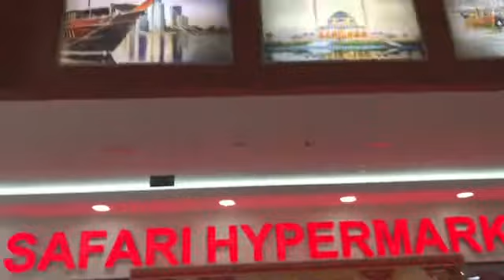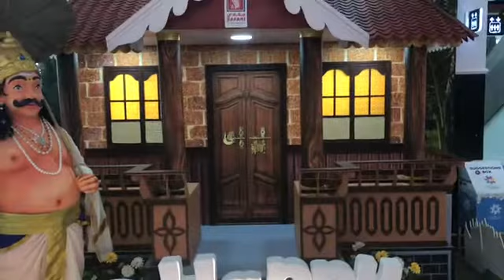Safari mall Sharjah